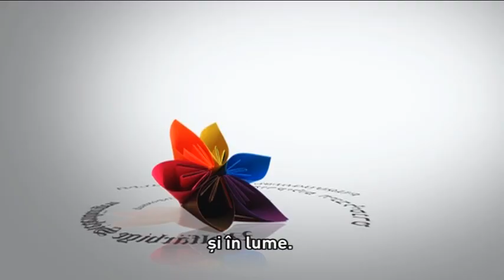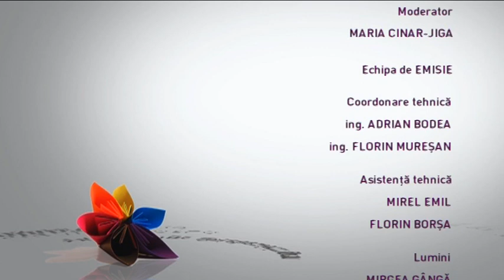Transilvania policroma din 13 ianuarie 2020 prima parte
Producartor si moderator: MARIA Cinar-Jiga
Redactor coordonator: Andrea Ghita
Invitat: TUDOR SĂLĂGEAN, director Muzeul Etnografic al Transilvaniei
TEME:
BILANȚ 2019 MUZEUL ETNOGRAFIC AL TRANSILVANIEI
INSTITUTUL DE ARMENOLOGIE
10 ANI DE DWNT (Clubul Oamenilor de Afaceri de Limbă Germană din Transilvania de Nord)
ANUL NOU PE STIL VECHI LA UCRAINENI
TVR